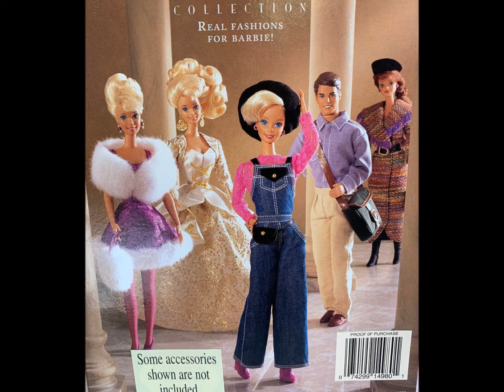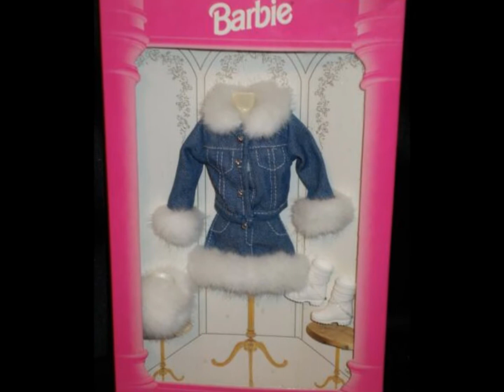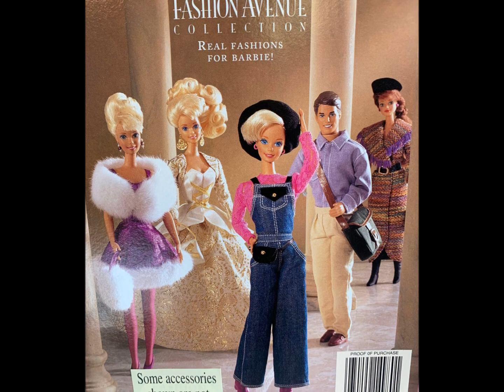Barbie 1995 Fashion Ave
1995 Fashion Ave History